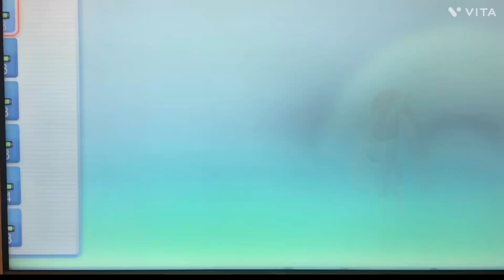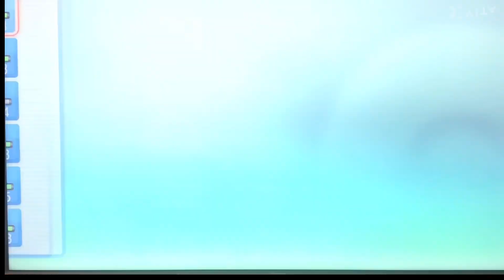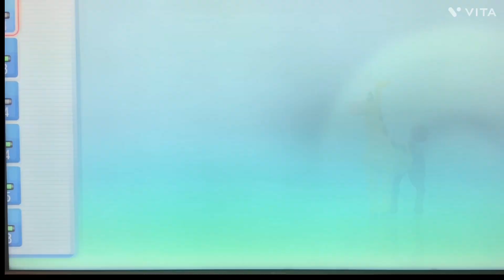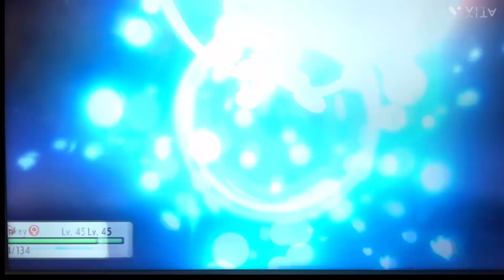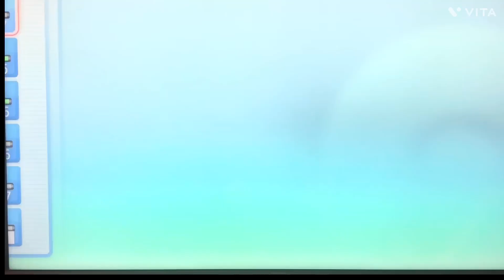I meet the Master of Time?-Pokemon Brilliant Diamond Mono Normal Type Run